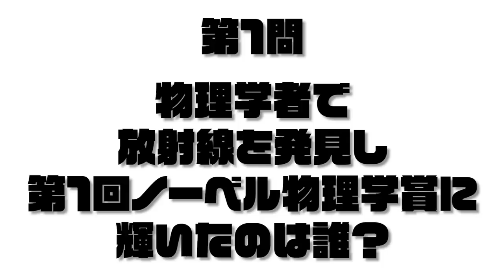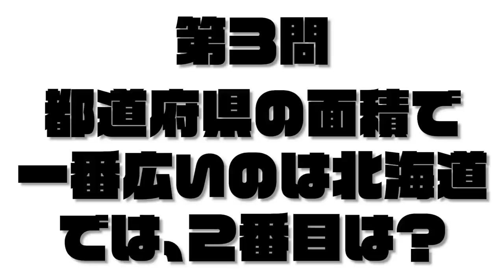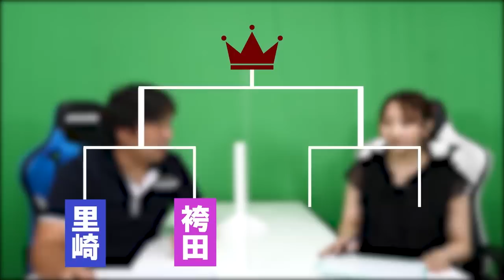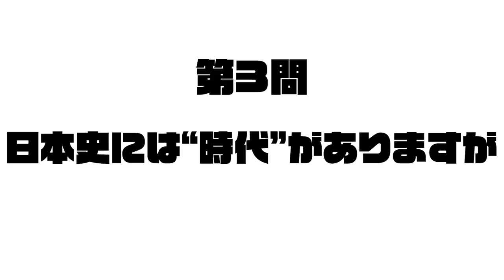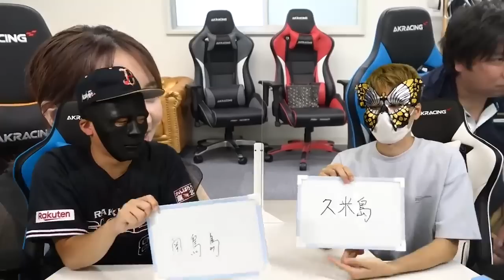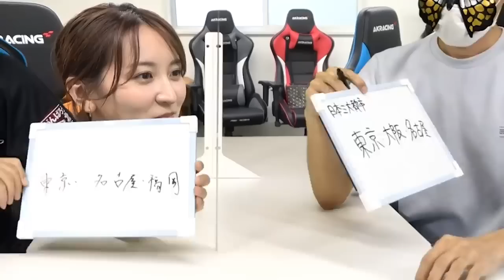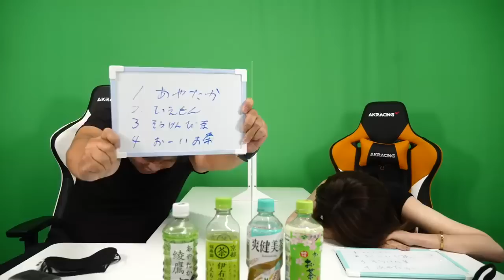【作業用・睡眠用・聞き流し】袴田チャンネル内の人気動画を一気見！